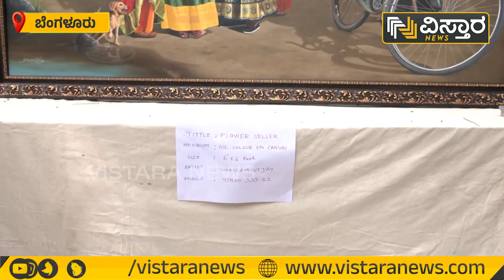ತಮಿಳುನಾಡು ಕಲಾವಿದನ, ವರ್ಣಚಿತ್ರಕ್ಕೆ ಡಿಮ್ಯಾಂಡ್ | Bangalore Chitra Santhe 2023 | Vistara News Kannada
ಬೆಂಗಳೂರಿನ ಚಿತ್ರಕಲಾ ಪರಿಷತ್​ನಲ್ಲಿ ಆಯೋಜಿಸಿರುವ ಚಿತ್ರಸಂತೆಯಲ್ಲಿ ತಮಿಳುನಾಡು ಕಲಾವಿದನ ವರ್ಣಚಿತ್ರ ಹೆಚ್ಚು ಆಕರ್ಷಣೀಯವಾಗಿದ್ದು, ಈ ಕುರಿತು ವಿಸ್ತಾರ ಪ್ರತಿನಿಧಿ ಮಾತುಕತೆ ನಡೆಸಿದ್ದಾರೆ.